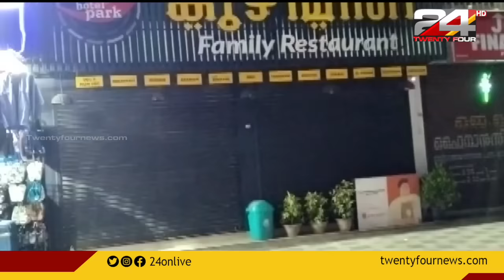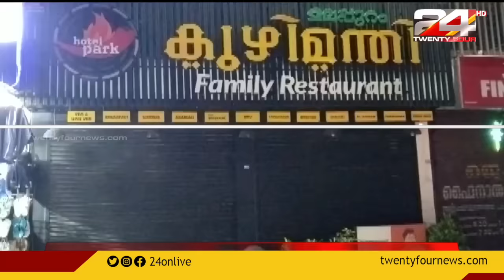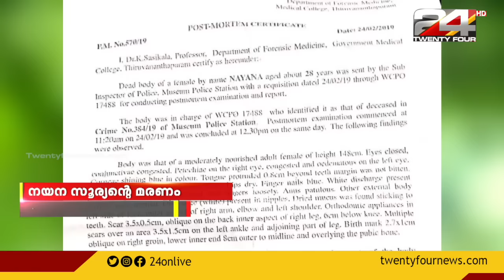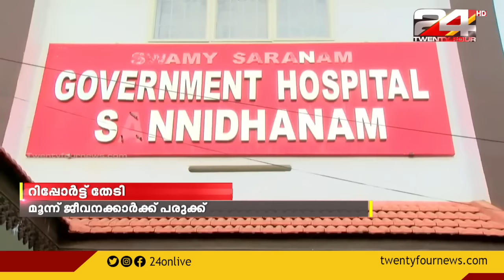Prime Time News @ 10.30 PM | 02 January 2023 | 24 NEWS